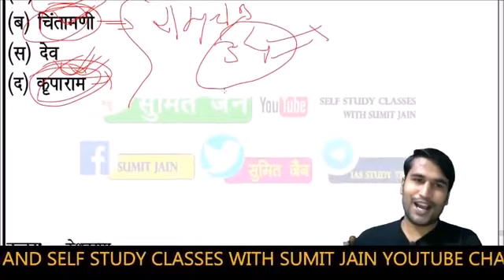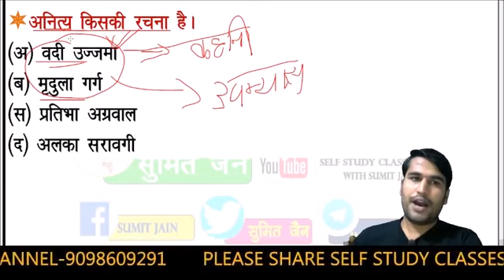हिंदी साहित्य डाउट्स बाले 5 प्रश्न || hindi sahitya tricks || hindi Doubt Solutions || by sumit sir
🇮🇳जय हिंद🇮🇳
mp police exam teligramB
rachnayetricks,
hindisahitya_sumit_sir.